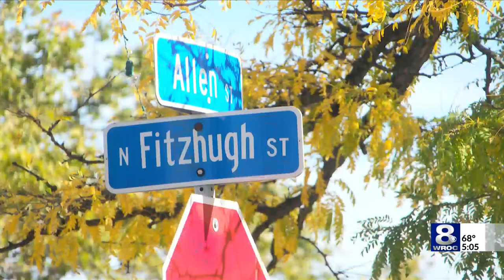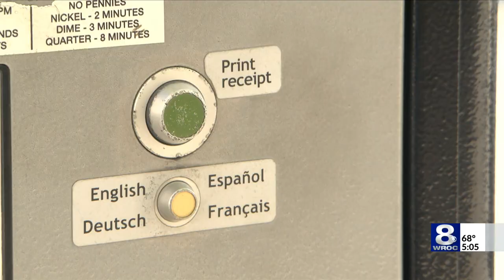City of Rochester addresses parking meter problems, councilmember calls for audit